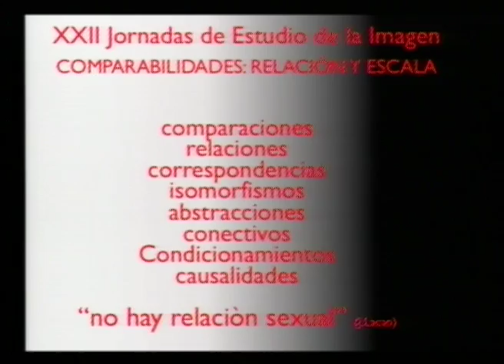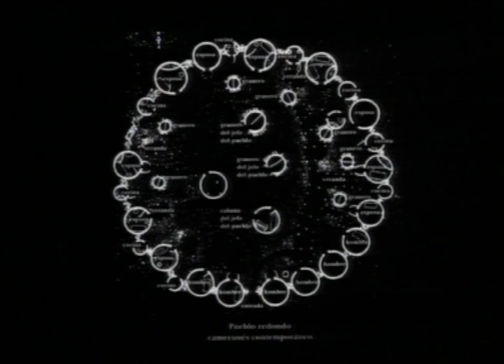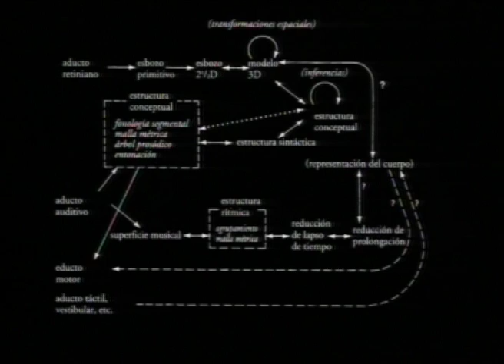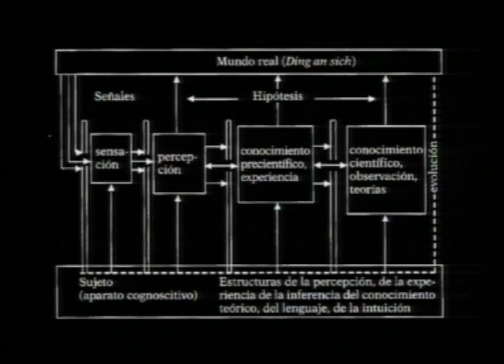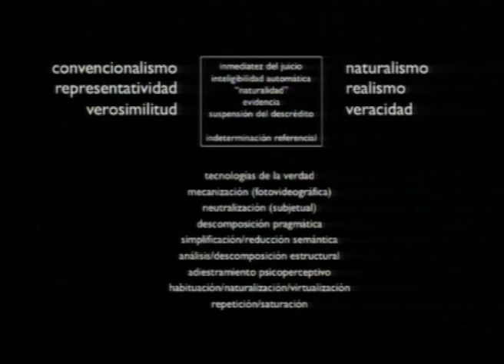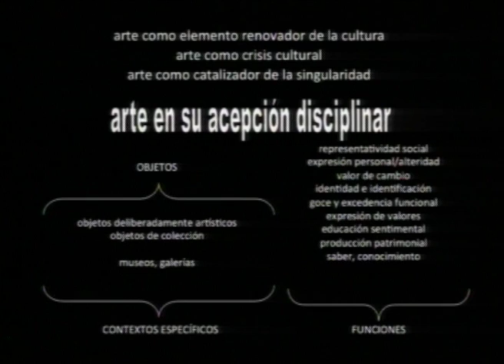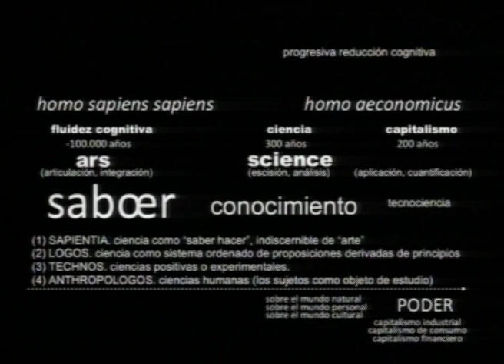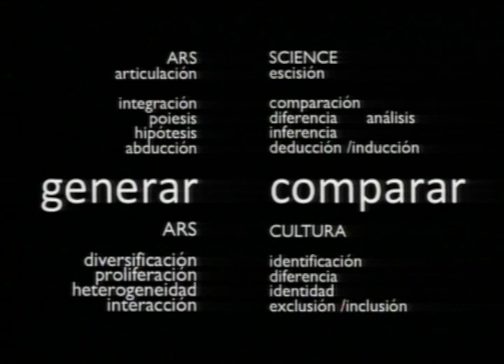JUAN LUIS MORAZA.''FORMAS DEL LÍMITE''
FORMAS DEL LÍMITE. JUAN LUIS MORAZA
La cuestión de la comparatividad remite a la consistencia de todas las formas de correspondencia o inducción, que estabilizan las estructuras de sentido. Es el límite gnoseológico de cualquier sistema simbólico y cultural, el eje de todas las formas de «realismo» (indiciales, icónicos o simbólicos, sensoriales, preceptivos o conceptivos). ¿Es posible distinguir entre las tareas de comparación y diferencia, propias de las ciencias (y sus operaciones de escisión-science- y de inferencia -inducción/deducción), de las tareas de integración y poiesis, propias de las artes (y sus operaciones de articulación y abducción)? ¿Es posible distinguir entre las tareas culturales de identificación e identidad, -propias de las religiones y de los pensamientos prehistóricos (adiscursivos), de las tareas de diversificación y heterogeneidad, -propias del arte, (entendido aquí no por una definición antropológica -etic-, sino por una definición del campo artístico -emic-)?.

JUAN LUIS MORAZA es escultor. Viene realizando exposiciones desde 1980, entre las que cabe destacar la última realizada en el Museo Reina Sofía, República (2014). Su obra forma parte de colecciones, tanto públicas (Guggenheim, Reina Sofía, ARTIUM, etc.), como privadas (Helga de Alvear, Rona Hoffman, Dona & Howard Stone, etc.). Ha comisariado numerosas exposiciones, como El retorno de lo imaginario (Reina Sofía, 2010) e Incógnitas (Guggenheim-Bilbao, 2007). Ha publicado varios libros como Corduras (2007), Ornamento y Ley (2007) y Las formas del límite (2006). Es profesor titular de la Universidad de Vigo e imparte habitualmente cursos y conferencias en universidades y centros de arte.

Vídeo realizado por Megabeats.

JUAN LUIS MORAZA. '' FORMAS DEL LIMIT ''
The question of comparativity refers to the consistency of all forms of correspondence or induction, which stabilize the structures of meaning. It is the gnoseological limit of any symbolic and cultural system, the axis of all forms of "realism" (indexical, iconic or symbolic, sensory, prescriptive or conceptual). Is it possible to distinguish between the tasks of comparison and difference, typical of the sciences (and their operations of split-science- and of inference -induction / deduction), of the tasks of integration and poiesis, typical of the arts (and their operations)? of articulation and abduction)? Is it possible to distinguish between the cultural tasks of identification and identity, belonging to religions and prehistoric thoughts (adiscursives), of the tasks of diversification and heterogeneity, -properties of art, (understood here not by an anthropological definition -etic -, but by a definition of the artistic field -emic-) ?.

JUAN LUIS MORAZA is a sculptor. He has been exhibiting since 1980, among which the most recent one is at the Museo Reina Sofía, República (2014). His work is part of collections, both public (Guggenheim, Reina Sofía, ARTIUM, etc.), and private (Helga de Alvear, Rona Hoffman, Dona & Howard Stone, etc.). He has curated numerous exhibitions, such as The Return of the Imaginary (Reina Sofía, 2010) and Incognitas (Guggenheim-Bilbao, 2007). He has published several books such as Corduras (2007), Ornament and Law (2007) and Las formas del límite (2006). He is a full professor at the University of Vigo and regularly teaches courses and conferences at universities and art centers.

Video made by Megabeats.